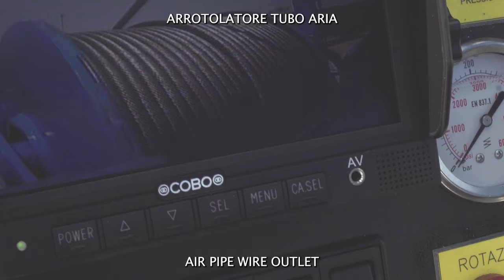TCM C2000 SU IVECO T WAY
Truck mounted crane 200 ton installed on Iveco T-WAY 8x4, lifting height 32 m, fully hydraulic boom, hydraulic counterweight, remote control for all functions, complete with 4.0 system.